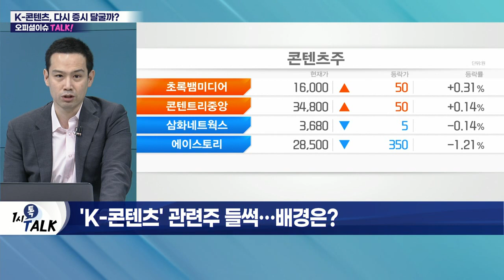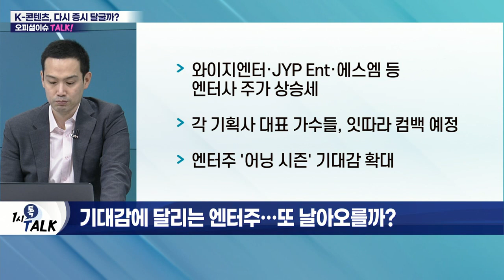JYP Ent., SBS... K-콘텐츠, 다시 증시 달굴까?_오피셜 이슈 TALK (20220729)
Q. 'K-콘텐츠' 관련주 들썩… 배경은?
Q. 기대감에 달리는 엔터주… 또 날아오를까?
Q. 질주하던 'K-콘텐츠' 관련주, 옥석가리기 필수?
Q. 'K-콘텐츠' 관련주, 지금 담아도 될까?

JYP_Ent.(035900)
- 3분기 매출 651억·영업이익 182억 기대
- 美·日 등 K-POP 현지화 전략
- 트와이스·2PM·ITZY 등 잇따라 컴백 예정
- 트와이스·스트레이키즈, 日 콘서트 계획
- 트와이스, 전원 재계약… 단기적 리스크 해소

SBS(034120)
- 자회사 '스튜디오S' 프리 IPO: 가치 부각 기대
- 유튜브 온라인 수익, 고성장 기록
- 2분기 매출 2,682억·영업이익 499억 기록
- 안정적 광고 및 사업 수익 유지
- TV채널 광고 중심 수익 견조